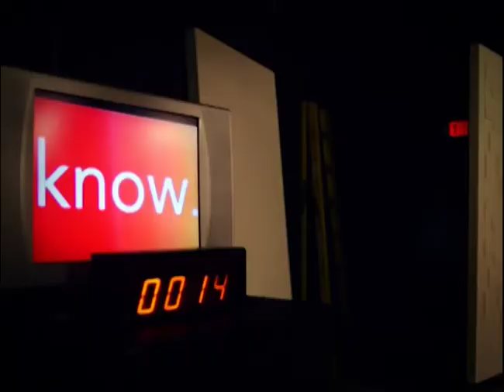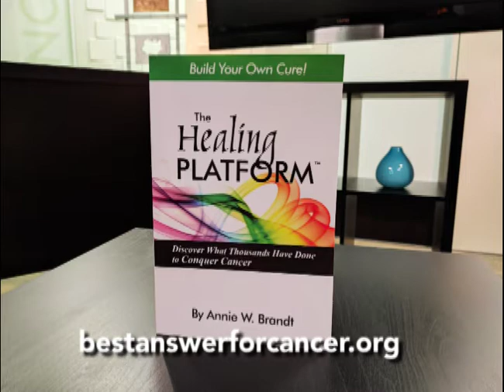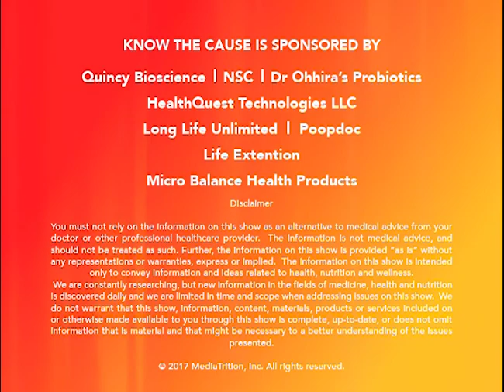GMO Foods / UTI's - Know The Cause - 2/2/2018 B